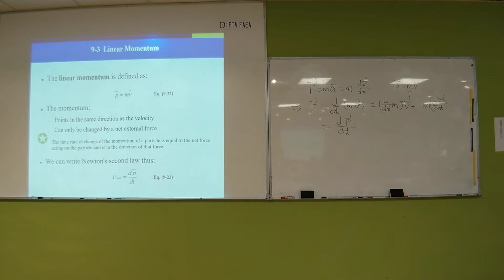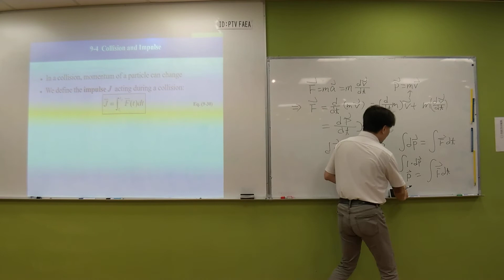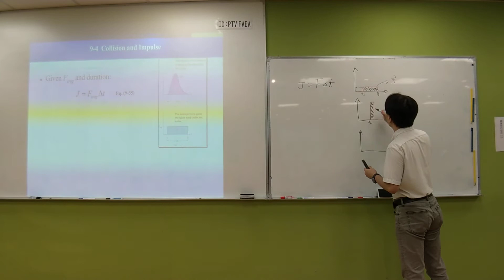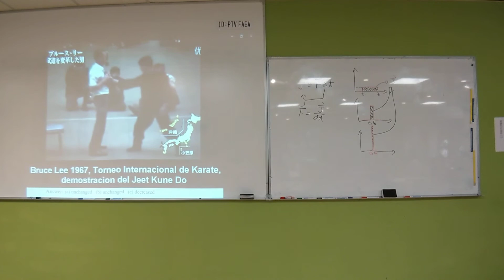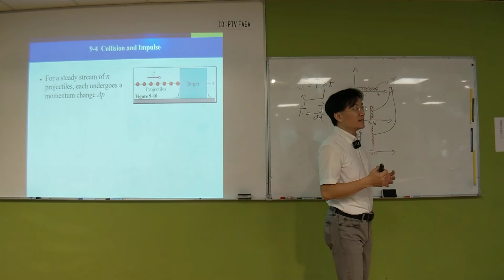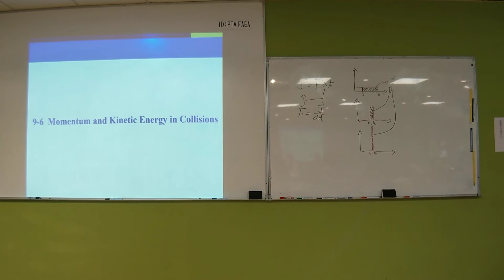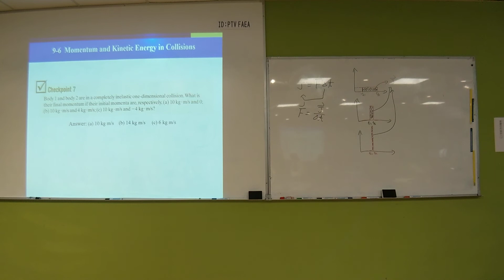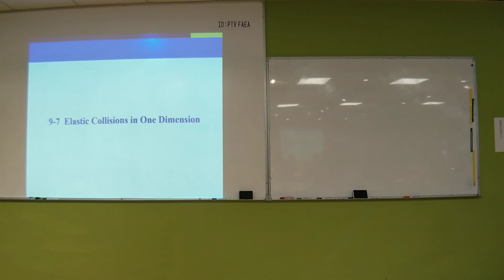普通物理_Ch9.3_9.6_2020_10_29